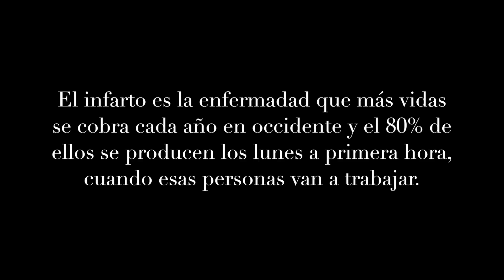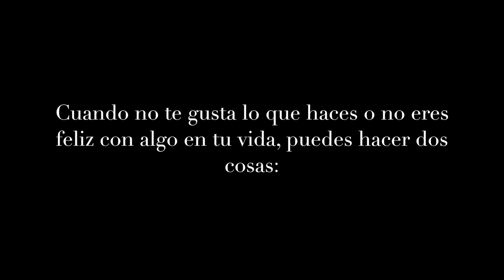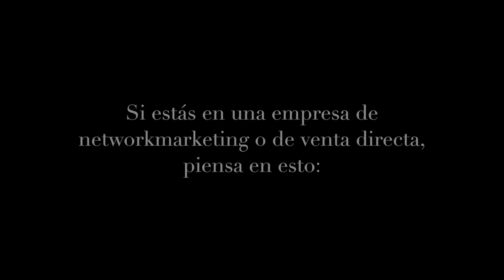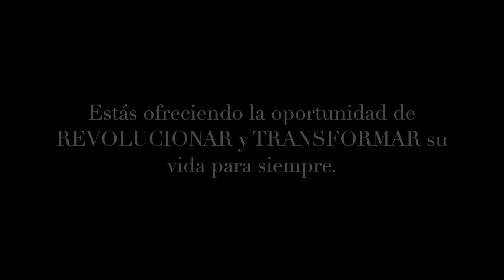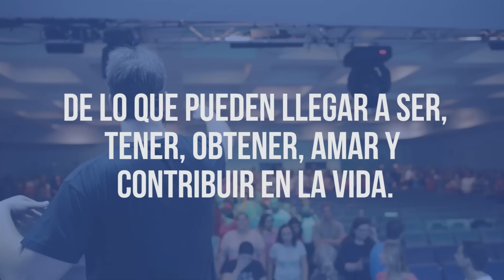AYUDO A LAS PERSONAS A SER MÁS LIBRES, ¿Y TÚ?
¿A qué te dedicas? No es lo que haces, sino el significado que le das a lo que haces, lo que determinará si eres exitoso o no.

CONSIGUE LOS LIBROS DE LAIN

Más de 200.000 lectores como TÚ ya se están inspirando en todo el mundo leyendo y practicando los libros de Lain.

Si te gustan sus videos, ¡imagina sus libros!

Esto es lo que dicen algunos de sus lectores:

"Todo el mundo debería leerlos al menos una vez en la vida" Esther Ávalos.

"Son realmente transformadores. Los recomiendo a todo el mundo porque en mí hicieron un cambio tremendo" Lorenzo Moreno

Es tu turno, ¿Cuál vas a leer?

¡PARTICIPA! en el siguiente evento de LAIN ¡en vivo! donde CAMINAREMOS POR EL FUEGO

Lain Garcia Calvo es el líder más influyente en materia de crecimiento personal y liderazgo en habla hispana. Dedicado al Alto Rendimiento deportivo durante más de 20 años. Finalista en campeonatos de Europa (Vienna 2004 y Trieste 2005) y 7 años miembro de la Selección Española de natación.

Lain ha impactado a más de 300.000 personas a través de sus libros, de sus eventos y de su mentoría privada en todo el mundo.

Se ha formado con los grandes líderes mundiales como: Anthony Robbins, Tony Hsieh (CEO de ZAPOOS), Keith Kunigham, Jay Abraham, Brian Tracy.

Lain ha trabajado para empresas multinacionales como MCKINSEY & COMPANY o GUITARE.

Ha sido entrevistado en los principales MEDIOS DE COMUNICACIÓN:

OTROS DATOS:

+ de 250.000 seguidores en Facebook.
+ de 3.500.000 de reproducciones en Youtube.

– Autor del Best Seller LA VOZ DE TU ALMA (trilogía), de ¡VUÉLVETE IMPARABLE! y de CÓMO ATRAER EL DINERO.
– Colaborador en el programa de radio levántate y cárdenas con casi 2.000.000 de oyentes.
– Creador del evento INTENSIVO ¡VUÉLVETE IMPARABLE con la experiencia de CAMINA POR EL FUEGO. Lain ya ha formado a más de 45.000 personas en sus cursos en vivo, ¡en poco más de 4 años!

Conoce su historia de CÓMO ATRAJO 30.000 EUROS EN MENOS DE 3 MESES utilizando la LEY DE LA ATRACCIÓN